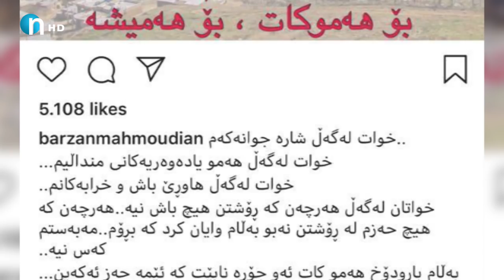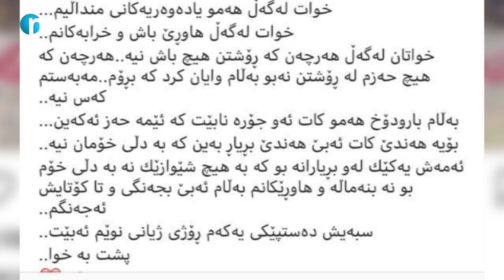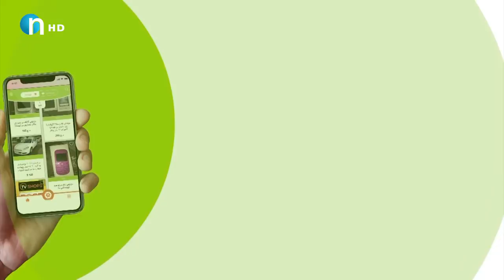بارزان زەکەریای هەڵبژاردو یادەوەرییەک دڵی ئێشاند